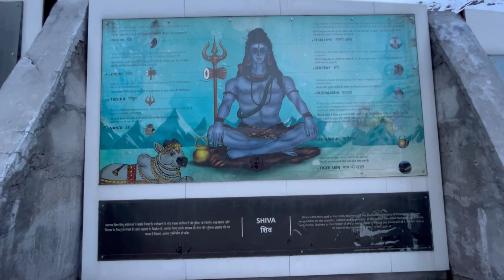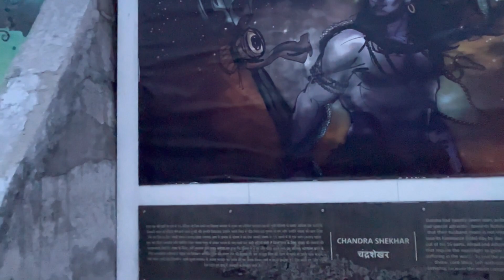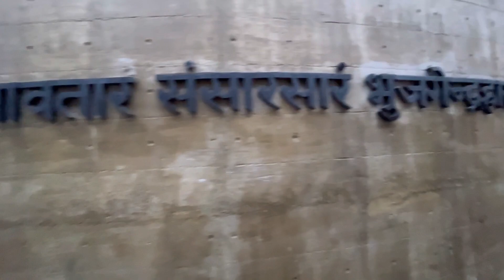Trip to Kedarnath Part-4|Bhairo Baba Temple | Shri Shankaracharya Samadhi | Kedar Valley